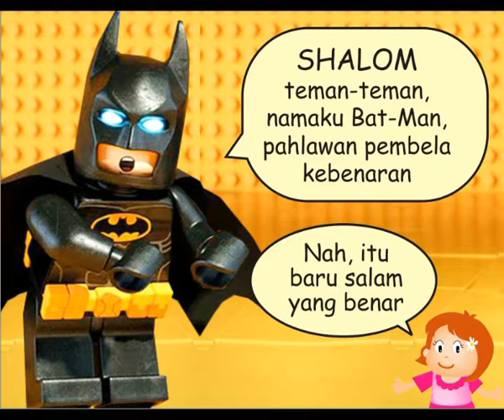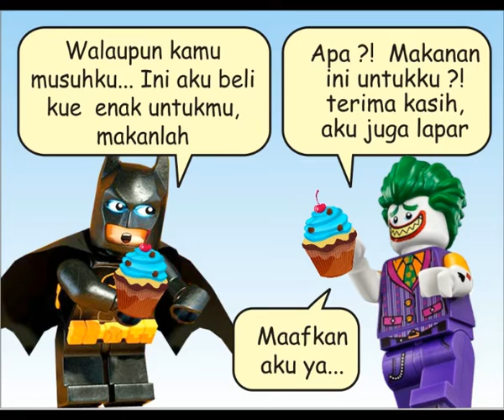Bat Man jadi Kristen || Film animasi Alkitab Kristen Sekolah Minggu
Komik Kristen :
BAT-MAN JADI KRISTEN

Bat-Man :
Hai

Mimi :
Bat-man,bukan begitu caranya mengucapkan salam, tapi ucapkan ‘Shalom’ yang artinya ‘Salam damai sejahtera’

Bat-Man :
SHALOM teman-teman, namaku Bat-Man, pahlawan pembela kebenaran

Mimi :
Nah, itu baru salam yang benar

Bat-Man :
Sebelum kita berangkat, yuk kita makan dulu

Mimi :
Tunggu dulu ! Jangan lupa berdoa mengucap syukur sebelum kamu makan dan minum ya

Bat-Man :
HALELUYA, Bapa kami yang di Surga, terima kasih untuk makanan dan minumannya. Dalam nama Tuhan Yesus.

Mimi :
Amin

Bat-Man :
Perut sudah kenyang, saatnya berangkat, Let’s go !!

Mimi :
Stop ! Sebelum berangkat, berdoalah agar Bapa di Surga melindungi setiap langkahmu

Bat-Man :
IMMANUEL, Bapa kami yang di Surga, Aku mau berangkat pergi, mohon perlindunganMu. Dalam nama Tuhan Yesus, Amin.

Mimi :
Sip

Bat-Man :
Aku mau naik yang mana ya ?

Bat-Man :
kita berangkat !!!

Bat-Man :
Gawat ! Ada penjahat !

Joker :
Batman, terimalah bom ini !

Bat-Man :
Mobilku meledak

Joker :
Hahahah...

Bat-Man :
Dia menghancurkan mobilku, akan kuhancurkan juga mobil dia ...

Koko :
Sabarlah Bat-Man ! Ingat Firman Tuhan berkata kalahkanlah kejahatan dengan kebaikan ...

Bat-Man :
Walaupun kamu musuhku... Ini aku beli kue  enak untukmu, makanlah

Joker :
Apa ?!  Makanan ini untukku ?! Terima kasih, aku juga lapar

Koko :
Tuhan Yesus sangat mengasihi kita, karena itu kita juga harus  mengasihi sesama kita

Bat-Man dan Joker :
Tuhan Yesus hebat, ya

Bat-Man dan Joker :
Teman-teman semua, ayo kita pergi ke SEKOLAH MINGGU

Ayat Hafalan :
Kalahkanlah kejahatan  dengan kebaikan !